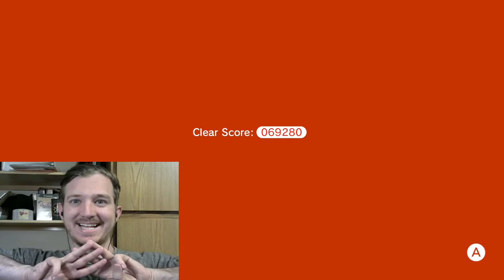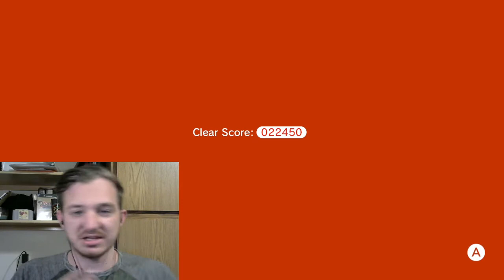EPISODE OF LUIGI-Super Mario 3D World+Bowser's Fury (11)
It's Luigi time. Enjoy!